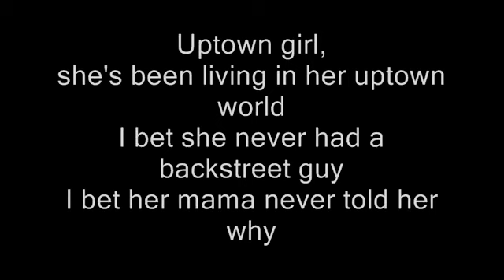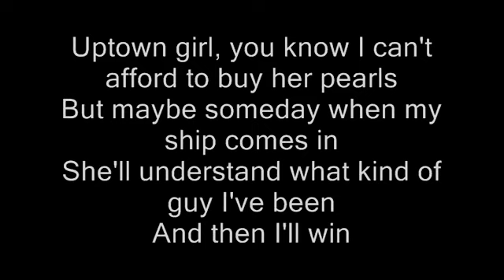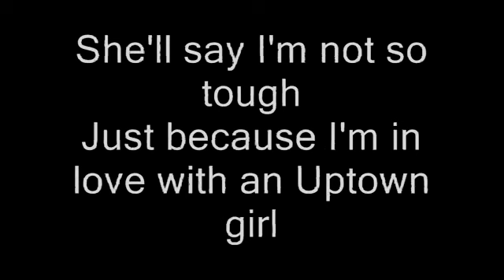Westlife - Uptown Girl (Lyrics)